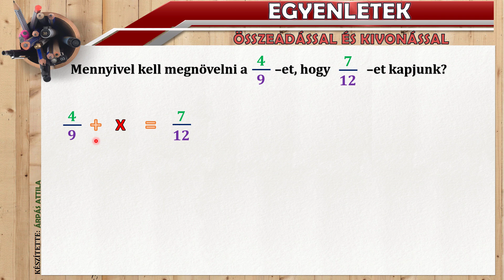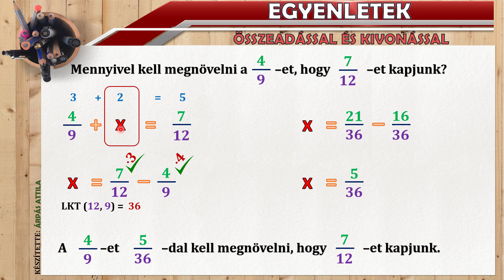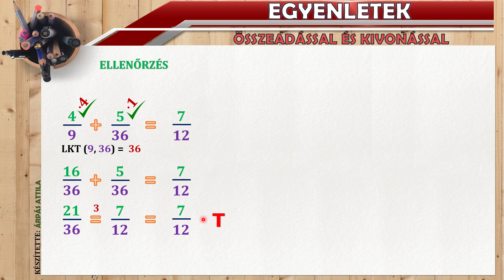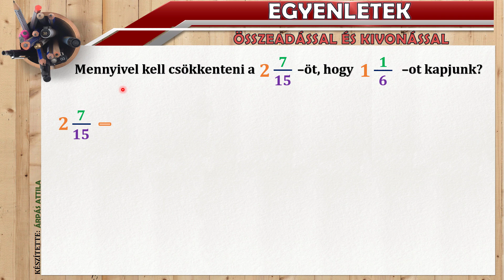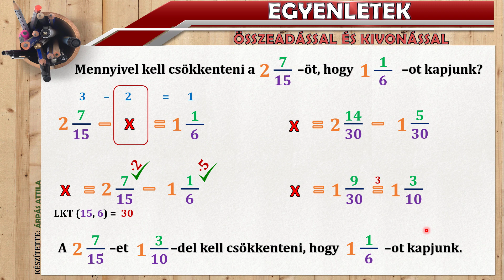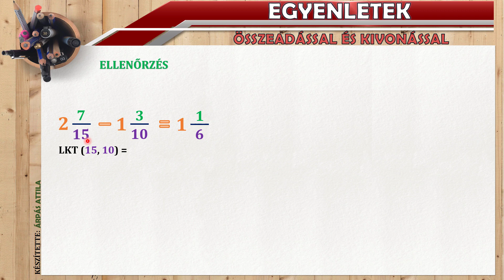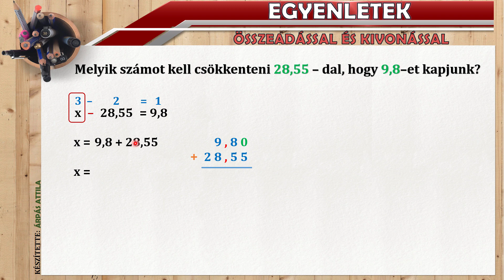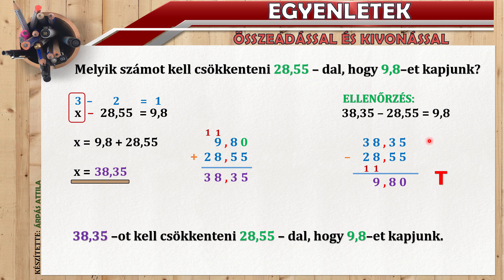TÖRTEK ÖSSZEADÁSÁVAL ÉS KIVONÁSÁVAL KAPCSOLATOS SZÖVEGES FELADATOK MEGOLDÁSA EGYENLETEK SEGÍTSÉGÉVEL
Ebben a leckében szöveges feladatokat oldunk meg egyenletek segítségével (törtek összeadása és kivonása segítségével)

egyenletes, törtek, törtek szorzása, törtek osztása, egyenletek a törtek szorzásával kapcsolatban, egyenletek a törtek osztásával kapcsolatban, hogyan oldjuk meg az egyenletet, törtes egyenletek, az egyenlet megoldás halmaza, tizedes törtek, egyenletek tizedes törtek, szöveges feladatok, szöveges feladat egyenlet, szöveges feladat megoldása,